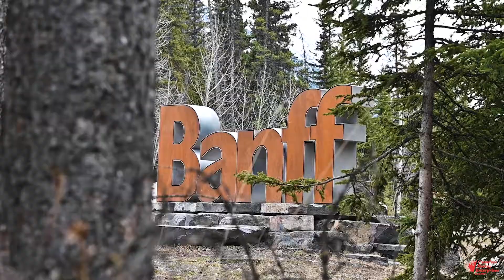CHE Adult Hockey Tournament in Banff, Alberta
Our Adult hockey tournament in Banff, Alberta is for men's hockey and women's hockey teams. This video represents what the tournament experience might be like for an adult hockey tournament player in our Banff, Alberta location.